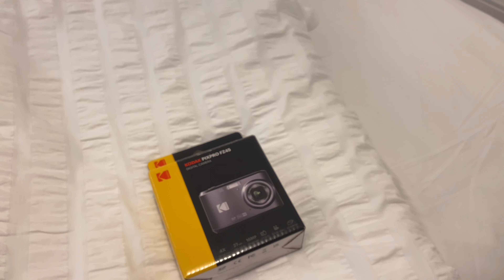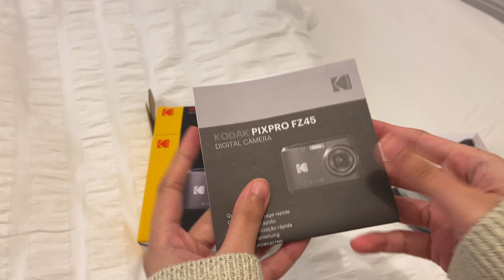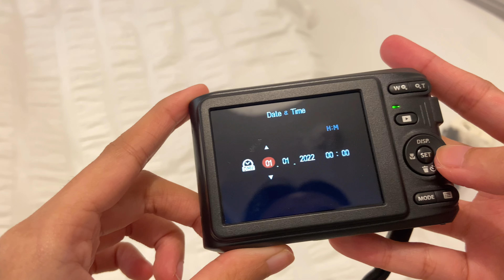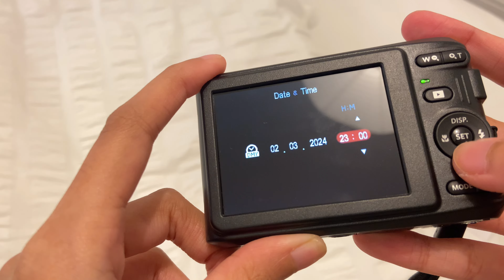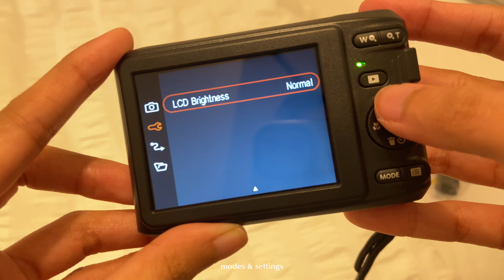unboxing Kodak PIXPRO FZ45 camera ✨ + sample pictures and videos 📸 | antoinette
hi everyone ❤︎

I wish you are all doing well. in this video i am going to unbox my new camera, i got the Kodak FZ45 in color black.

thank ü for watching, hope you liked my new vlog. please give it a thumbs up and subscribe to my channel so you can see more videos from me. click the bell so you will be notified whenever I upload a new video.